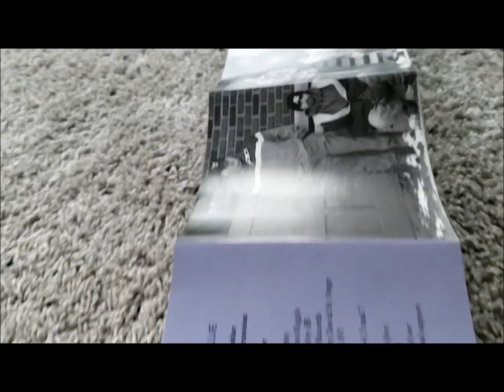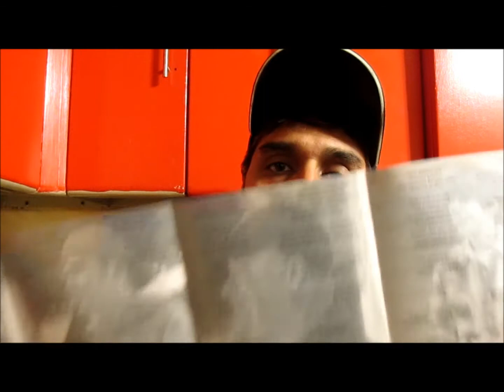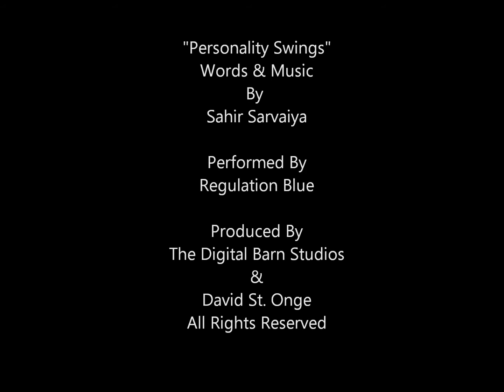CD Raffle For Garage Groove Channel (Regulation Blue CD)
Here's a link to enter raffle for Regulation Blue CD Giveaway. Good Luck!!